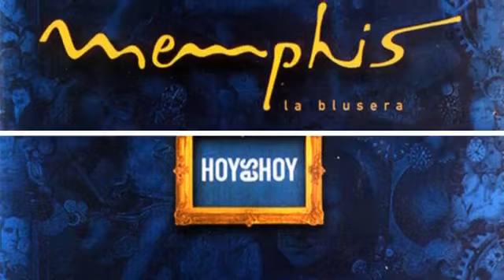El viento te lo dira Memphis la Blusera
Hoy es Hoy 1998